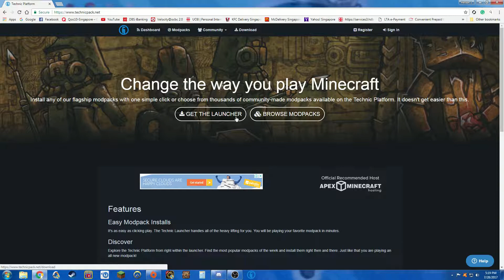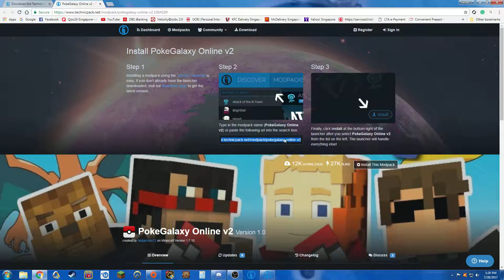How To Download Technic Launcher And Download PokeGalaxy Online v2